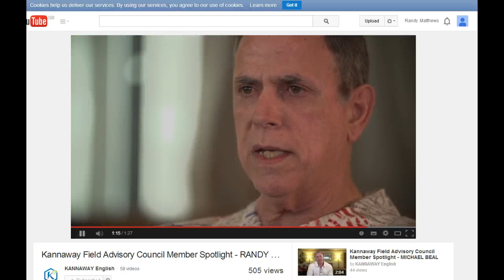The Last 20 Seconds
Listen to what I said in the alst 20 seconds of this clip. If anything I am involved with DOES NOT HELP the LITTLE PEOPLE I CAN'T DO IT.